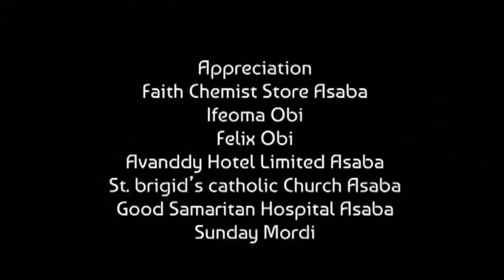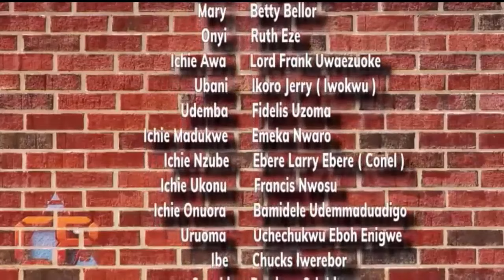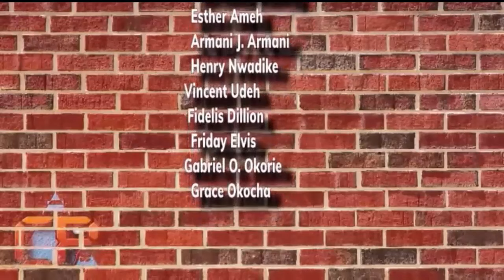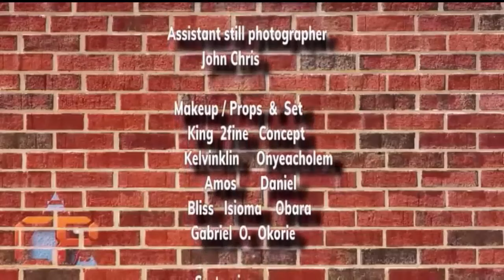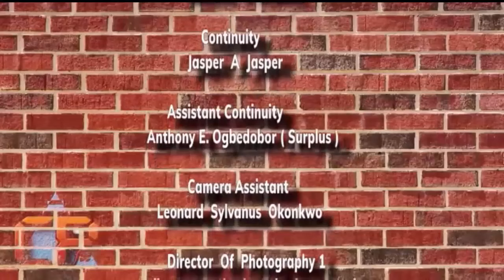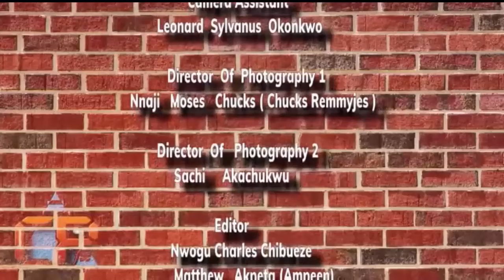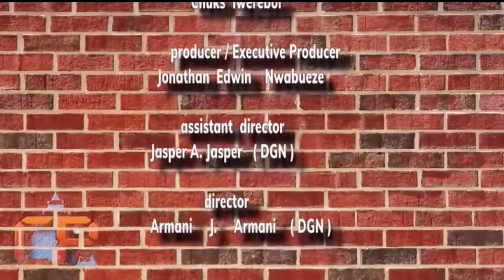The Billionaire Lady Saw & Helped The Poor Tailor Guy & He Became The Love Of Her Life - NEW MOVIE